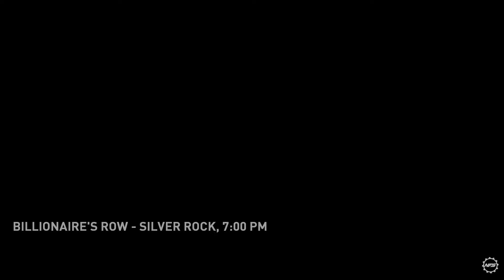Need For Speed Heat